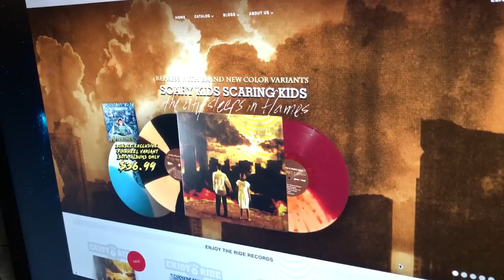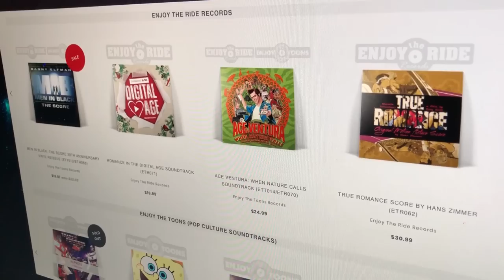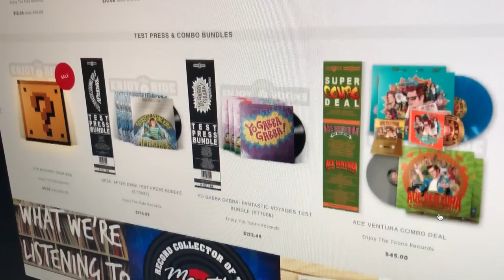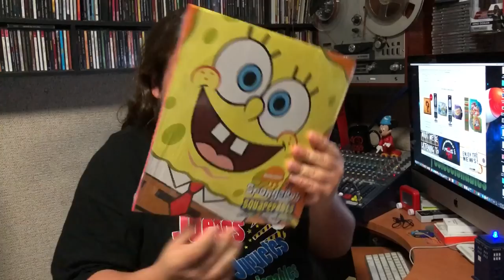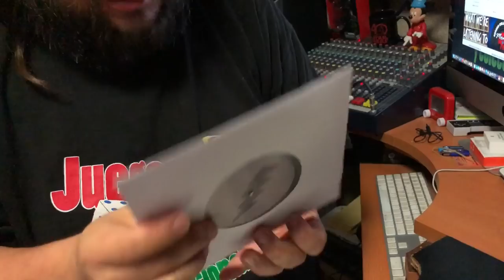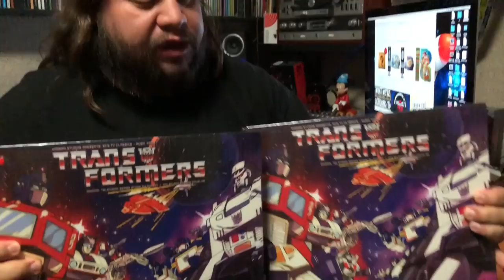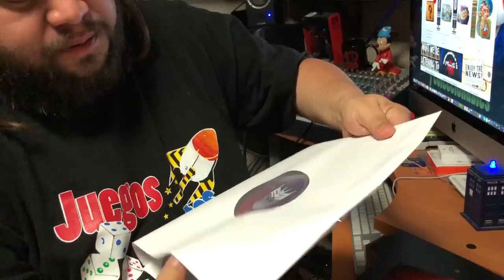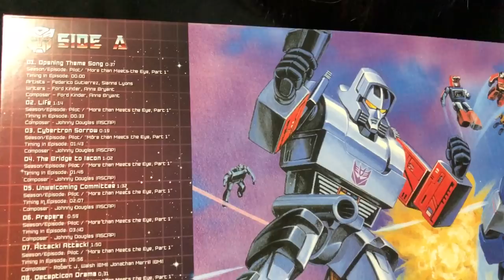En Vinyl #44 Compre en Enjoy The Ride Records ★ juegos juguetes y coleccionables ★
En Vinyl Super Compra en la pagina Enjoy The Ride Records discos de Mega Colección